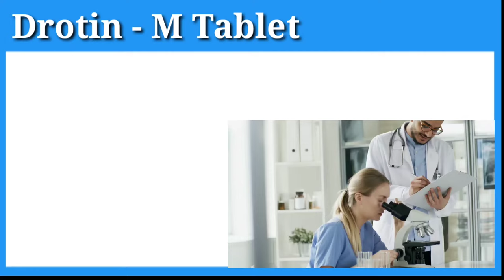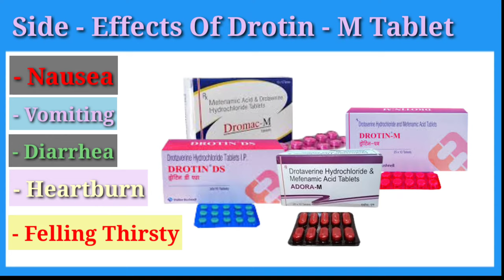Drotin-M Tablets in hindi Review || Composition, Benefit and Side Effects in hindi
Drotin m tablets

Drotin m tablet | Drotin m tablet kis kaam aati hai | Drotikind m tablet uses in hindi
This tablet is the combination of two drugd that are drotaverin hydrochloride and mefenemic acid. Drotaverin mefenemic acid tablet is used as painkiiler medicine for abdominal area. Which are discussed in this video in detail.
Drotaverin hydrochloride and mefenemic acid tablet strength
Drotaverin 80 mg and mefenemic acid 250 mg
Drotaverin and mefenemic acid tablet brand name
1. Drotin m tablet
2. Drotikind m tablet
3. Drofem tablet
4. Doverin m tablet
This video contains information about Drotaverin and mefenemic acid tablet including
1. What is drotaverin and mefenemic acid?
2. Drotin m tablet composion
3. Drotin m tablet substitute
4. Drotin m tablet uses in hindi | drotikind m tablet uses in hindi
5. Drotin m tablet side effects
6. Drotin m tablet dosage\
7. drotikind m tablet uses in pregnancy in hindi

We upload medicine, pharmacy information and biology videos.